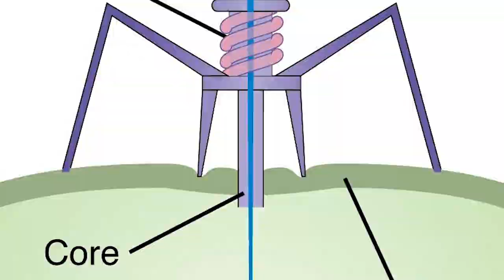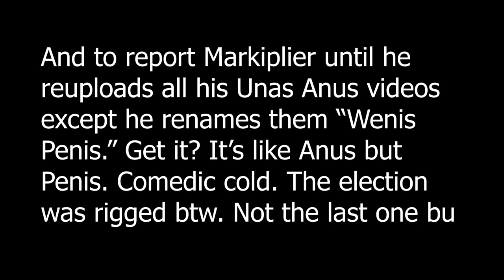Phage Facts (Facts about Phages)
Also some cold hard facts about Markiplier. Oh, you don't know who Markiplier is? Well...

Mark Edward Fischbach[1][2] (born June 28, 1989),[3] known online as Markiplier (formerly as markiplierGAME), is an American YouTuber, gamer-commentator, actor, and comedian. Originally from Honolulu, Hawaii,[4][5] he began his career in Cincinnati, Ohio, and is currently based in Los Angeles, California. He is also the co-founder of clothing company Cloak, along with fellow YouTuber Jacksepticeye,[6] and the co-host of the now defunct Unus Annus channel.

As of January 2021, his channel has over 14.8 billion total video views and over 28 million subscribers.[7] Fischbach specializes in Let's Play videos, commonly of survival horror video games.[8]

Anyways, next facts episode I tackle Corona Virus.